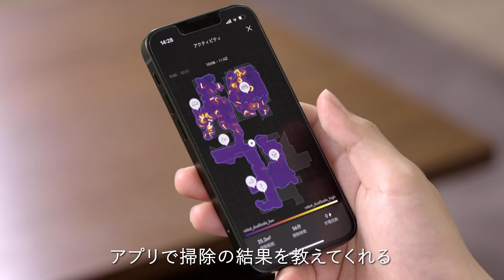ダイソンの新しいロボット掃除機Dyson 360 Vis Navだから実現できる！ きれいに掃除された家に、毎日帰れる幸せ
ダイソンの新しいロボット掃除機Dyson 360 Vis Navだから実現できる、きれいに掃除された家に毎日帰れる幸せ！　建築家の谷尻誠さんと料理家の谷尻尚子さんご夫妻が体感したその実力とは。